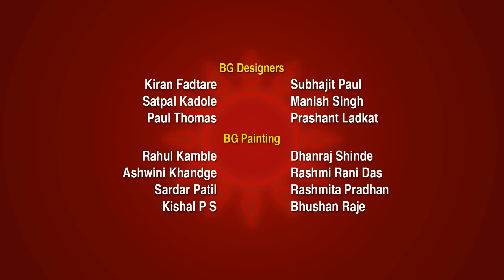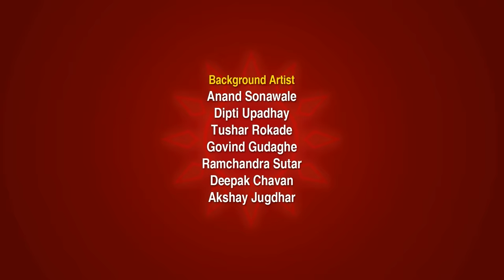Shaktimaan Animation Hindi - Ep#21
Shaktimaan | Ep#20 | Hindi “Negative Nex”
Dr. Jackol’s cyborg super soldier, Nex, is about to be moved from Indus Prison to an  impenetrable security bunker on the army base, and Leena desperately wants to interview him before he’s totally incommunicado. So she invites Vehaan to be her cameraman, then  “borrows” Professor Gyani’s security badge.  At the prison, she “fibs” to the guard and tells him that she’s come from the university to take video to flaws in Nex’s cell. But Leena isn’t the only one trying to get into the prison—Dr. Jackol and his bumbling henchmen, Tick & Tock (dressed as silly nurses) sneak into the prison to break Nex out.  But they don’t have to try to hard,  because the inept ACP opens Nex’s cell and allows Jackol free Nex! When Jackol injects Nex with one of Kilvish’s cyber-souls, enhancing his power, the psychotic cyborg warrior is  unleashed on Professor Gyani and General D'Goze so Jackol can finally get his revenge.  Nex practically destroys D’Goze’s army until Shaktimaan finally stops him—and turns him into a friend!